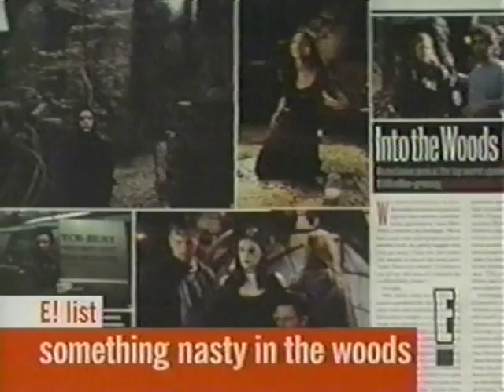Save Felicity rally